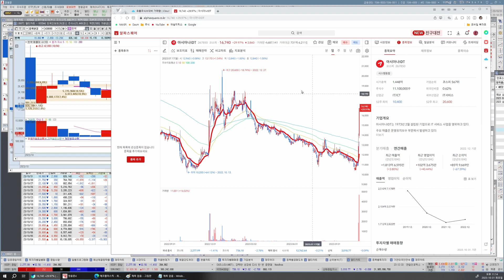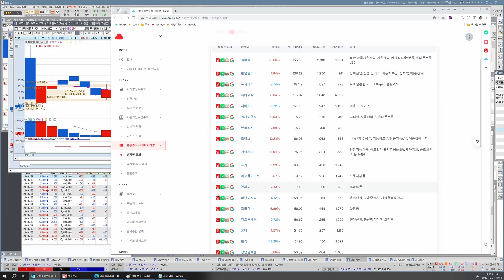10월 31일 두산로보틱스